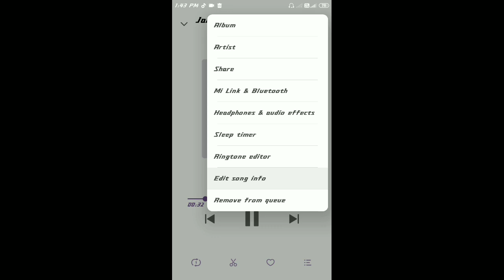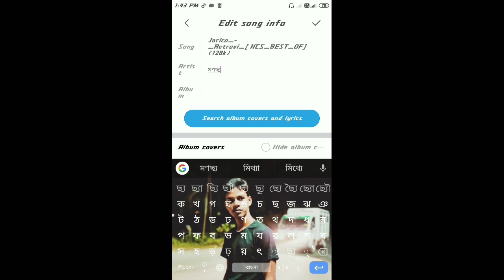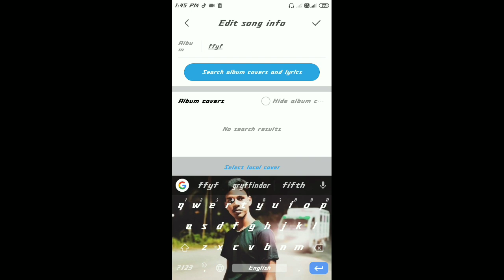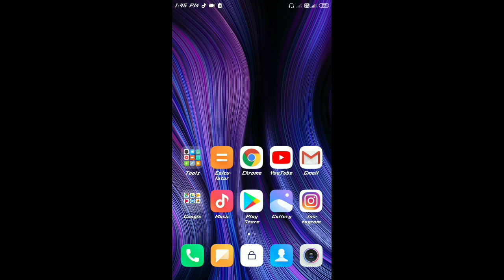যেকোনো মিউজিক এলবাম এ কিভাবে আপনার ছবি লাগাবেন। add your image music player.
Jio wb
Instragram..